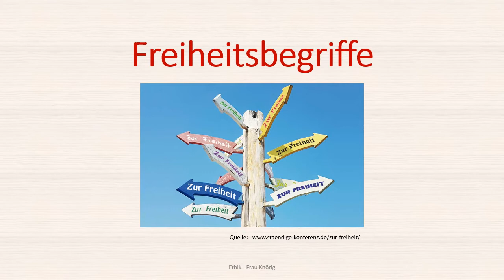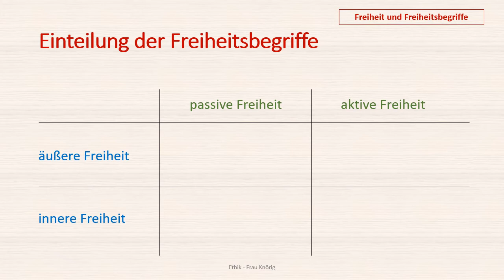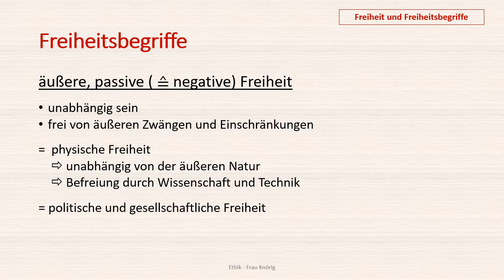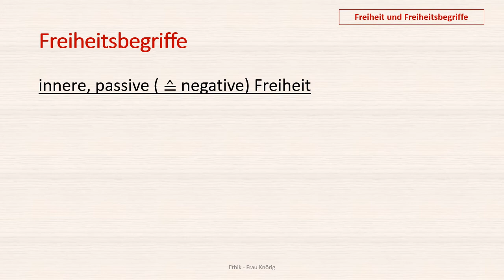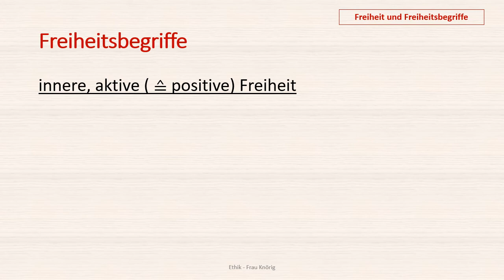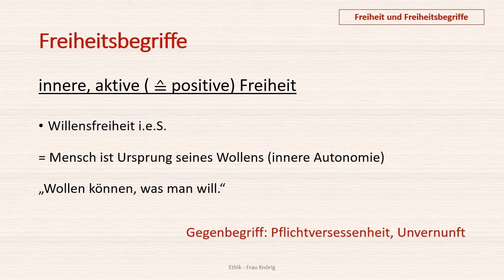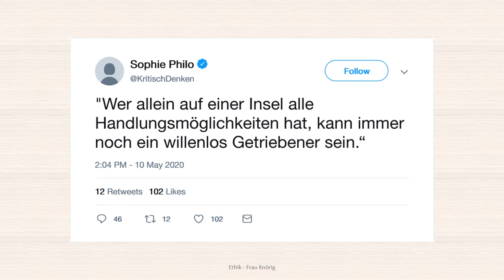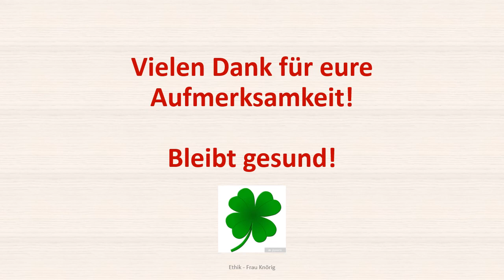Philosophie - Freiheit und Freiheitsbegriffe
Liebe Schüler,
dieses Video erläutert euch die theoretischen Grundlagen zur Handlungsfreiheit und Willensfreiheit. Dafür werden die Begriffe äußere und innere Freiheit, sowie passive und aktive, bzw. negative und positive Freiheit analysiert.
Mrs K 👩🏼‍🏫